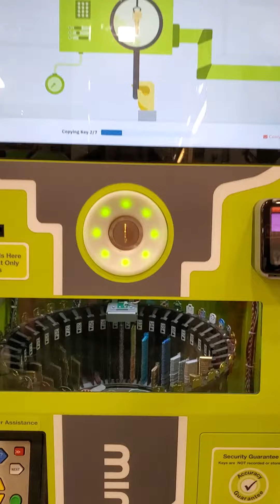Minute key in one minute at home depot awesome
Fully automated no person required buy 2 get one free